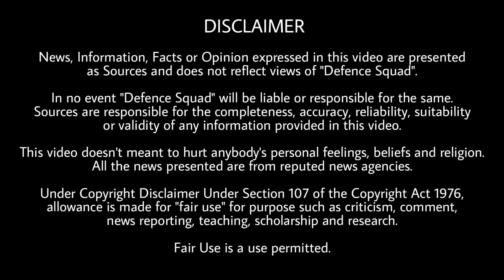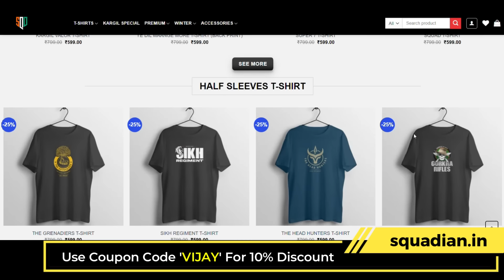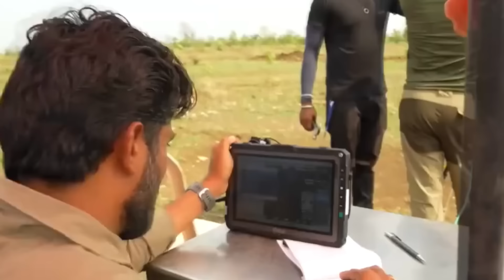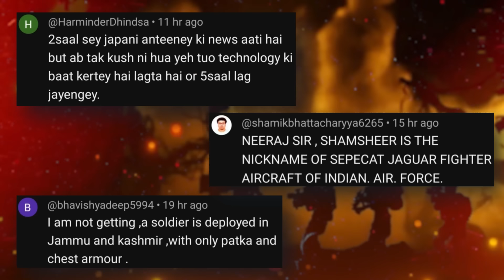PAK Shaheen-2 Missile Test, India-Ukraine Engine, BhargavAstra AntiDrone | Defence Updates #2434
Quick Headlines. 00:00
1. India Malaysia defence cooperation. 0:33
2. Shaheen 2 Test. 1:50
3. Russian Navy Chief in India, India Ukraine engine deal. 2:50
4. Bhargav Astra. 3:54
5. Israel HAMAS ceasefire. 5:10
History of the Day. 5:53
Question of the Day. 6:15
Top 3 Comments. 6:21